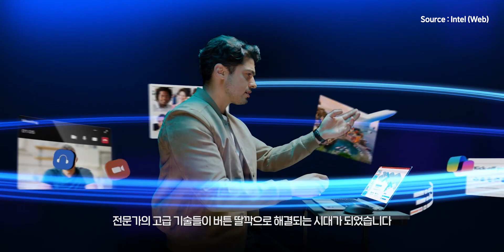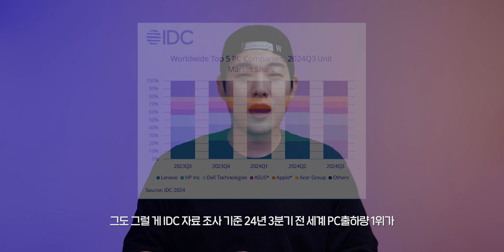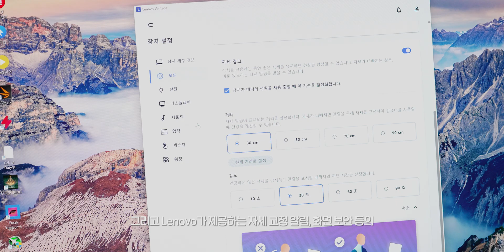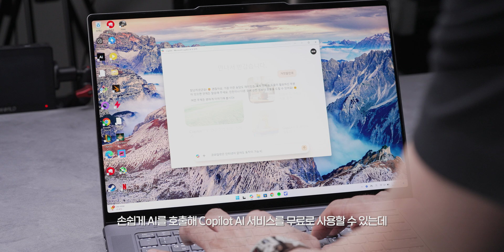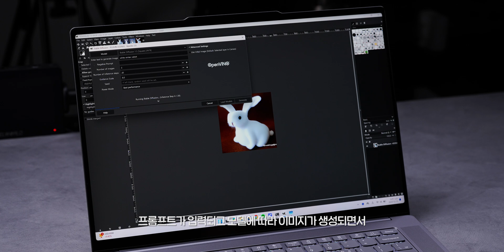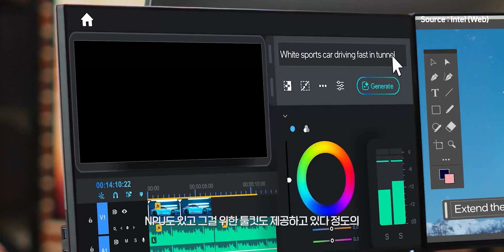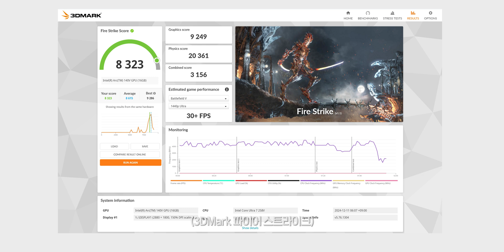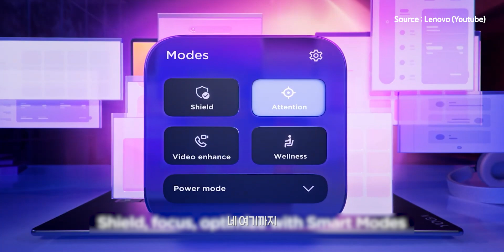바로 노트북 정상화! 루나 레이크 Lenovo Yoga Slim 7i Aura Edition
인텔의 루나 레이크가 노트북 시장에 큰 변화를 가져온 것 같습니다! 노트북에서 만큼은 선택과 집중을 통해 확 달라진 인텔의 모바일 프로세서 그리고 인텔® 코어™ Ultra 7 프로세서 258V 루나 레이크가 탑재된 레노버의 YOGA Slim 7i Aura Edition의 사용 후기도 함께 살펴보겠습니다!

*47TOPS는 인텔® 코어™ Ultra 7 프로세서 258V 기준

[제품 정보]
제품명 : 레노버 요가 Slim 7i 15ILL9 Aura Edition
가　격 : 약 200만 원
특　징 : 인텔® 코어™ Ultra 7 프로세서 258V, 내장 그래픽 인텔® 140V의 성능, 향상된 전성비 등

음악소스 (2개월 무료 연장)
영상소스 (2개월 무료연장)

[타임라인]
00:00 인트로
00:20 AI 노트북?
01:20 인텔 루나 레이크
02:43 외형 디자인
03:55 포트 구성
04:53 디스플레이
06:56 키보드
07:41 Dolby Atmos 지원 스피커
08:45 뒷판 분해, SSD교체
09:19 NPU가 중요할까?
11:03 인텔 Arc 140V 게임 체감
12:12 멀티 코어 너프, 싱글 코어 버프
13:29 실 사용자 추천
14:11 인텔 유니슨, PC와 스마트폰 연결
15:43 스피커 소음 제거 (목소리 강조)
16:21 마무리